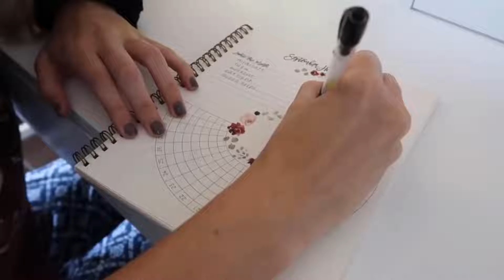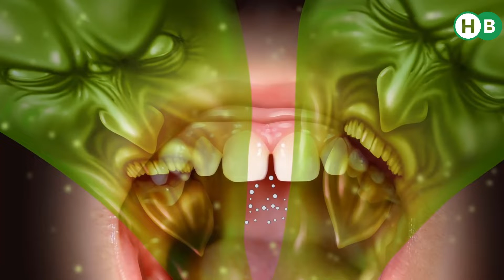সাবধান! যে ৬ টি কারনে আপনার যৌন ক্ষমতা পুরোপুরি শেষ হয়ে যেতে পারে!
যৌনতার ব্যাপারে সচেতনতা কোন অপরাধ বা লজ্জার ব্যাপার নয়। যৌনতা সম্পর্কে অজ্ঞাতার কারনে আপনার যৌন জীবনে নেমে আসতে পারে অন্ধকার!